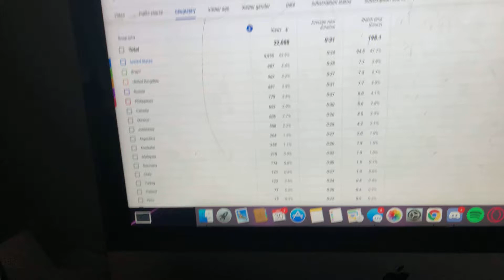Russian viewers, THANK U!!! (thx to all!)